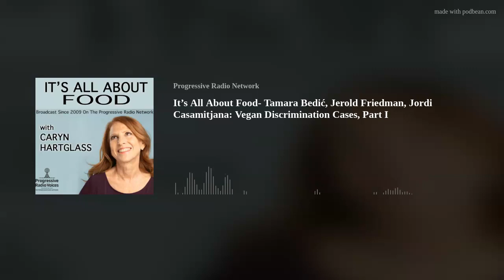It’s All About Food- Tamara Bedić, Jerold Friedman, Jordi Casamitjana: Vegan Discrimination Cases, P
Tamara Bedić, Jerold Friedman, Jordi Casamitjana: Vegan Discrimination Cases, Part I
Tamara Bedić, is an ethical vegan, animal rescuer, employment attorney. Tamara is a past-President of the National Lawyers Guild, NYC chapter. She is chair of the Animal Rights Committee. When she’s not championing the rights of women in the workplace, she is organizing webinars or rescuing birds in distress. She is ‘Mom’ to two FIV+ tom cats.
Jerold “Jerry” Friedman is vegan, an animal rights activist, and California attorney. Jerry was not yet a law student when he challenged South California Permanente Group (commonly known as Kaiser Permanente) for rescinding their employment offer after he refused a mandatory MMR vaccine. Later, as co-plaintiff with Viva!USA (the American arm of Viva!UK), Jerry won a lawsuit against Adidas from selling shoes made of kangaroo skin in California that violated California’s endangered species law. Jerry is founder of the Animal Law Practitioner listserv that helps animal attorneys from across the USA collaborate and a long-time member of the National Lawyers Guild.
Jordi Casamitjana is an ethical vegan, activist and author of (among other things) Ethical Vegan: A Personal and Political Journey to Change the World. Born in Spain but living in the UK, Jordi is a zoologist with a special love for wasps. Jordi was surprised to discover his pension fund at League Against Cruel Sports was supporting unethical industries– e.g. tobacco, oil and pharmaceutical companies that tested on animals. This is the official link of the rulings on his case.
Links mentioned in the podcast:
1. FREE WEBINAR: Expanding Vegan Rights, Tuesday, October 17, 2023, 12 – 1pm EDT
Four plaintiffs and three lawyers will discuss vegan discrimination cases in the U.S., UK, Canada and France. The laws of these countries differ, but the common goal is having ethical veganism recognized as a “creed” or “ethical belief” worthy of protection from discrimination. The ethical vegans who will be speaking about their individual cases are: Jerold Friedman, Jordi Casamitjana, Adam Knauff and Astrid Prevost.
2. Tyson and Perdue Are Facing Child Labor Investigations